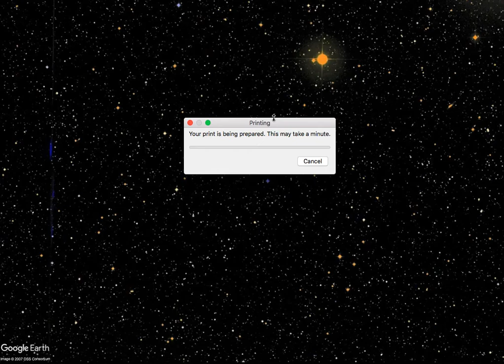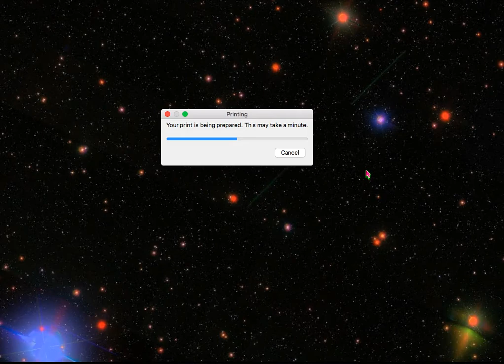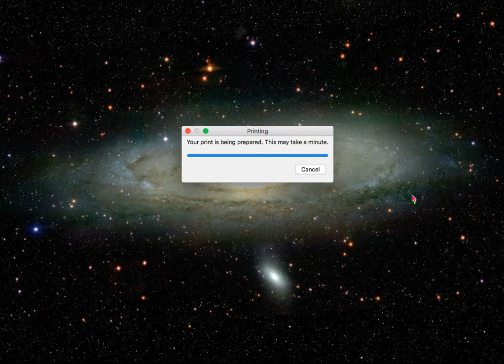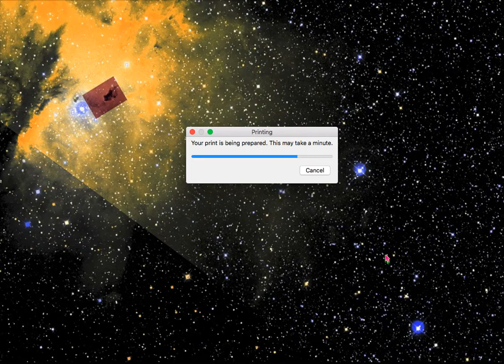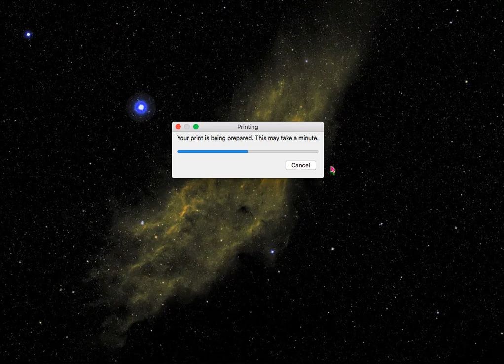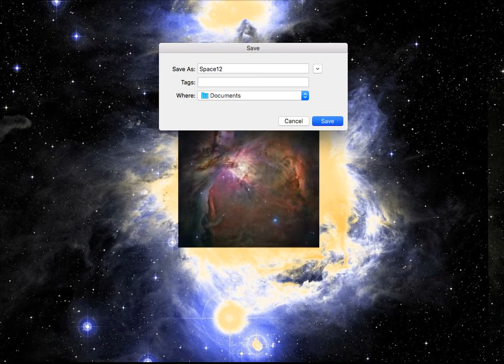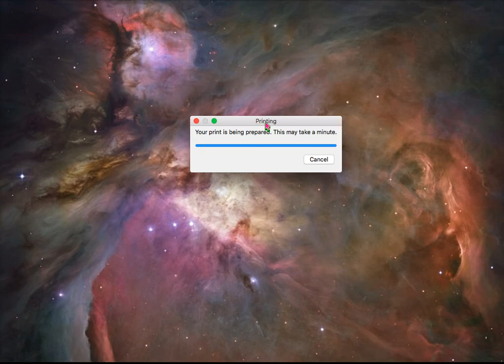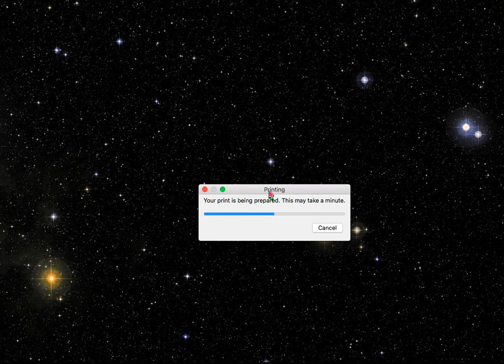Google Earth Space